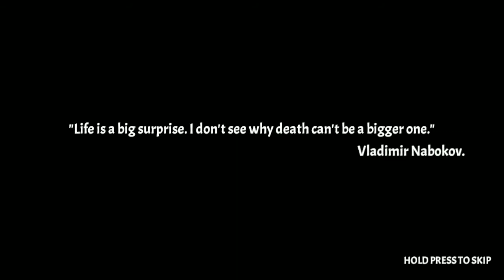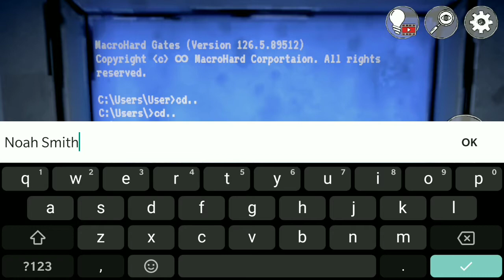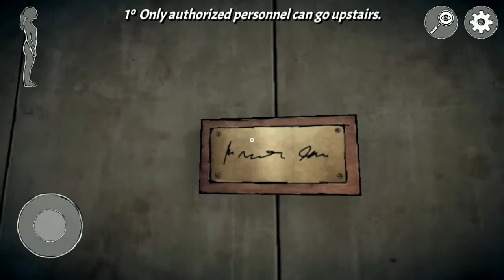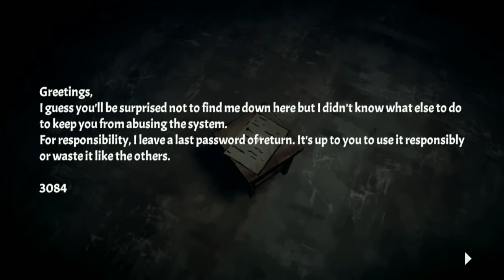A Stranger Place - Ghost Mode (Complete Walkthrough)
A Stranger Place is a stealth puzzle escape adventure / horror survival game released by Honni Games.

Disoriented and dizzy, you find yourself alone in a dark, dismal and desolate facility.

Horror and confusion invades you, strange paintings decorate the walls and a monstrous abomination lurk in the rooms, avoid it, flee and do not let it catch you, unravel the secrets that are beyond, the intrigues and corruptions that have left you stranded in that little nightmare, find a way out of there and get your life back.

Hurry, the keeper is alert and will not let you escape!!